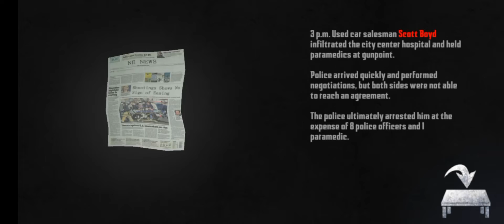Endless Nightmare 4 - Gameplay Panduan Part 1 - Tutorial (Android, IOS)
Dan Aktifkan Juga Lonceng Nya 👍 -

APP Deskripsi 📱📱📱-

Endless Nightmare 4: Weird Prison Free -

Kematian atau penebusan? Selamatkan diri Anda di penjara menakutkan dengan tembok tinggi.

Lokasi cerita dari Endless Nightmare baru terjadi di penjara. Scott Boyd, seorang sersan di Korps Marinir AS, kembali ke Amerika Serikat setelah pensiun dari konfliknya dengan Kolonel Jason. Serangkaian hal yang terjadi setelah kembali ke negaranya secara bertahap menghancurkan Scott, dan kekejaman kenyataan memaksanya ke situasi putus asa, sehingga berjalan menuju jurang tak berujung ...

Gameplay:
* Jelajahi dan temukan setiap kamar, kumpulkan petunjuk dan item yang berguna untuk mencari tahu kasusnya
* Penjara yang menakutkan juga berbahaya, jangan beri tahu monster menyeramkan yang berkeliaran, Anda dapat bersembunyi di kabinet jika perlu
* Kumpulkan senjata ampuh, tingkatkan bagian, dan bunuh monster menyeramkan
* Pelajari keterampilan untuk meningkatkan kemampuan bertahan hidup
* Temukan sumber daya untuk menyelesaikan kesulitan
* Kalahkan bos jahat

Fitur Permainan:
* Gaya seni 3D yang indah, memberi Anda pengalaman visual horor yang realistis
* Jelajahi dari sudut pandang orang pertama, temukan petunjuk dan item utama
* Konten game yang kaya, keterampilan, senjata, teka-teki, eksplorasi, pertempuran, dan sebagainya
* Lebih banyak senjata untuk dipilih, palu, pistol, senapan dan senapan, gunakan senjata favorit Anda!
* Beberapa mode kesulitan dengan akhiran yang berbeda untuk dibuka!
* Musik dan suara thriller, suasana menakutkan, silakan pakai headphone untuk pengalaman yang lebih baik!

Endless Nightmare: Prison adalah game horor menakutkan 3D gratis, yang mewarisi karakteristik gameplay dari game horor sebelumnya, seperti teka-teki, eksplorasi, menembak, menghindar, bakat, dan sebagainya. Cerita baru lebih dekat dengan kehidupan nyata. Anda dapat mengetahui tentang plot melalui pengalaman game horor menyeramkan epik, merasakan kekejaman kenyataan, ketidakberdayaan Scott terhadap kehidupan, dan kesedihan dan keputusasaan yang tak tertandingi di hati. Meskipun ini adalah game horor yang menakutkan, ini adalah penyelamatan diri Scott setelah serangkaian hal terjadi. Gim ini adalah cerita yang sepenuhnya independen, buka akhiran yang berbeda, lihat apakah Anda dapat membantunya mendapatkan penebusan! Grafik nyata, suara menakutkan, jumpscare yang tidak disengaja, dan alur cerita yang berat akan membawa Anda ke dunia yang menakutkan dan mengasyikkan! Semoga Anda menikmati game horor baru ini, dan bagikan pendapat Anda dengan kami di Facebook atau Discord!